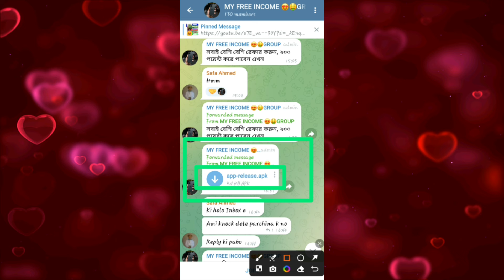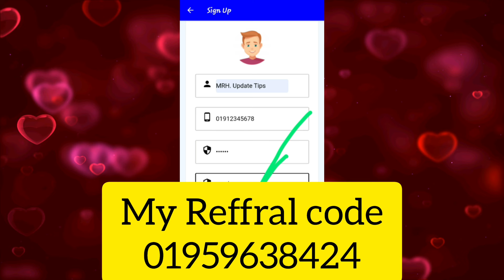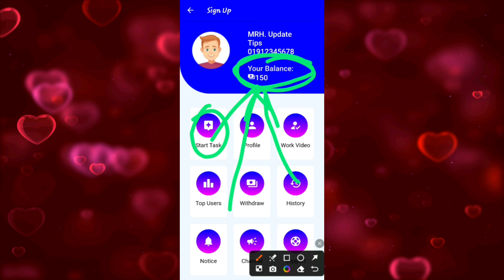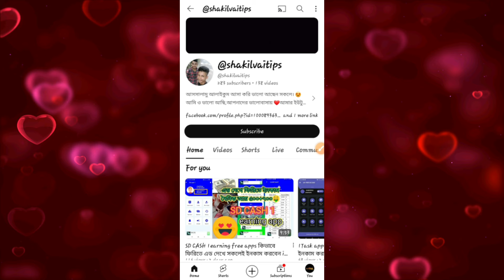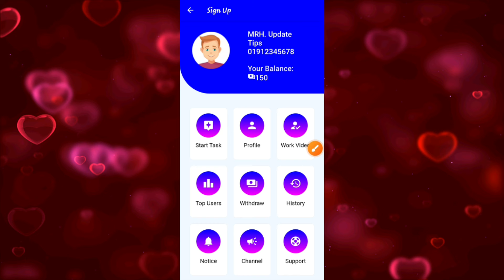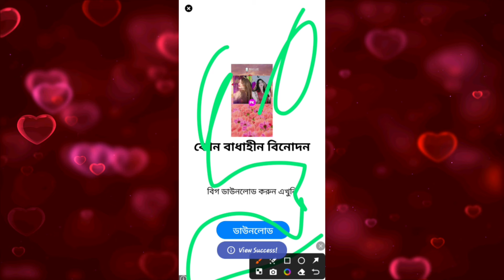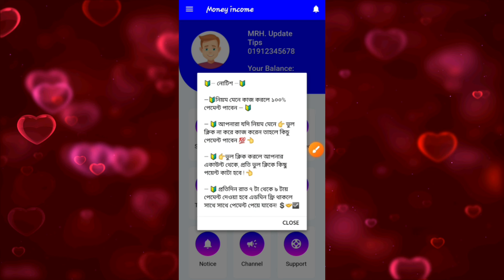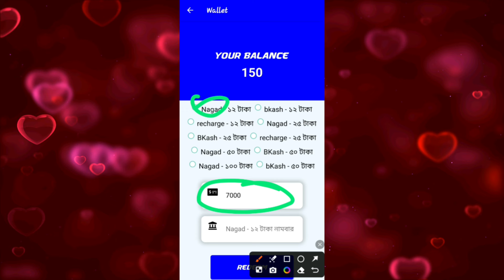টাকা ইনকাম করার নতুন app 2024 | রেফার করে টাকা ইনকাম | টাকা ইনকাম করার সহজ উপায় | money income app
Video titel:- টাকা ইনকাম করার নতুন app 2024 | রেফার করে টাকা ইনকাম | টাকা ইনকাম করার সহজ উপায় | money income app | অনলাইনে আয় করার সহজ উপায় | earning app | free income

                              দ্বায়ী নই!!

● Releted Queries:-👇👇
cash
money income
money income app
money
tk income
free earning,admob
admob app
site
 apps
reward
রেফার
free income 2024
taka income apps
income site
কিভাবে ফ্রিতে টাকা ইনকাম করা যায় ২০২৪

👉Heavenly